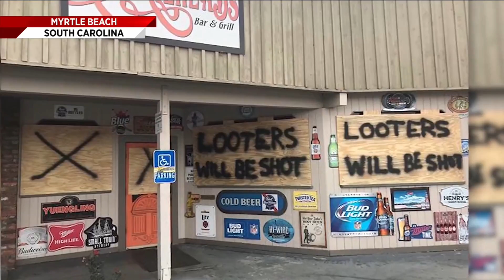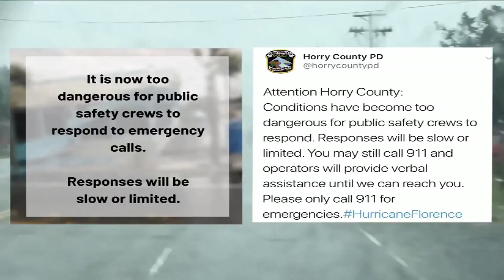Flash flood warnings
Local police in Horry County tweeting conditions becoming too dangerous for rescue crews to help those in need.